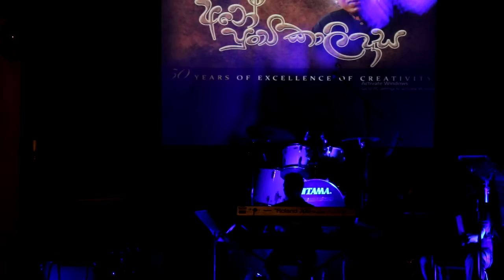Peni Kurullane By Lucian Bulathsinghala & Sarath Dassanayake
A Song which created by the authors Mr. Lucian Bulathsinghala, and Mr. Sarath Dassanayake in the 80's for late Milton Mallawaarachchi's Cassette production. Later this song was re produced for various cassettes and CD productions as new versions.

This live performance was to tribute it's author Mr. Lucian Bulathsinghala, on the day of marking his 50 years of excellence of creativity.
Performed By: Harsha Bulathsinghala

Performance licensed and Re-produced by: We Did It incorporated.